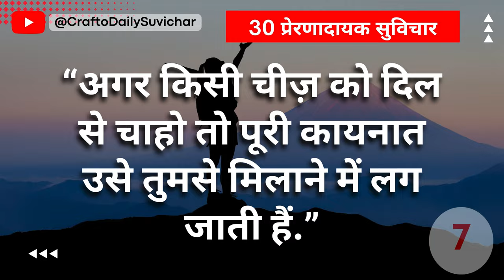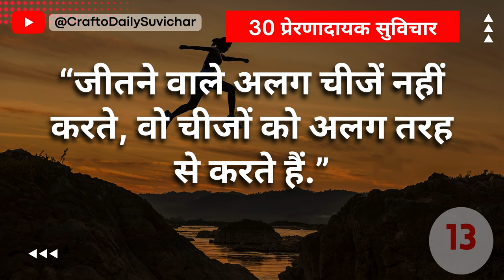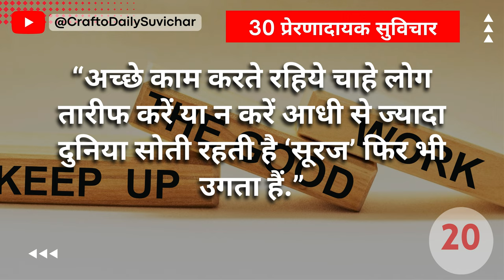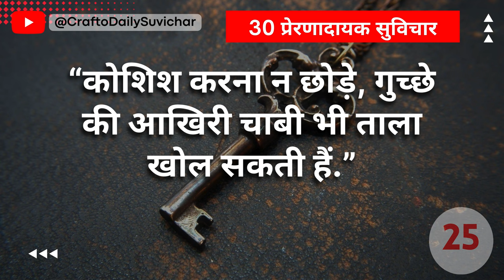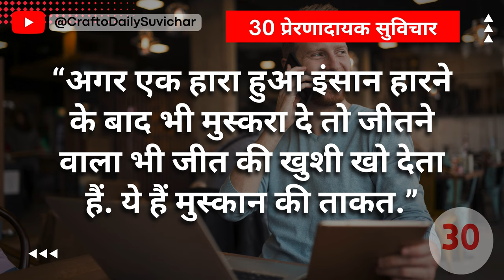Best Motivational Quotes in Hindi - अपने बड़े बूढ़ों की ये 30 बातें याद रखना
Crafto Daily Suvichar में आपको दुनिया के महान लोगों (great persons) के most popular बहुमूल्य विचार मिलेंगे।

You can use and share these beautiful life-changing quotes and videos as your WhatsApp status.